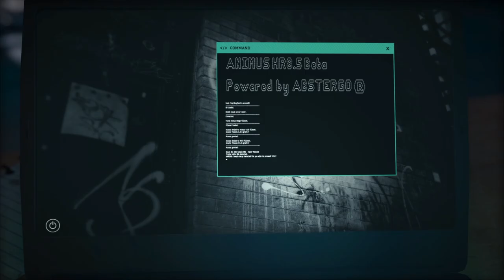AC Odyssey Gameplay FR (Part1)